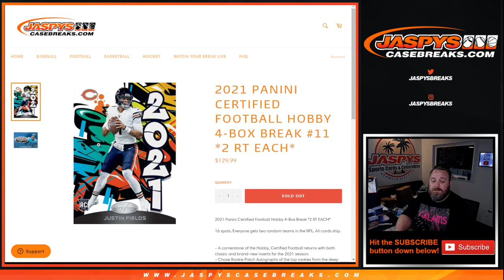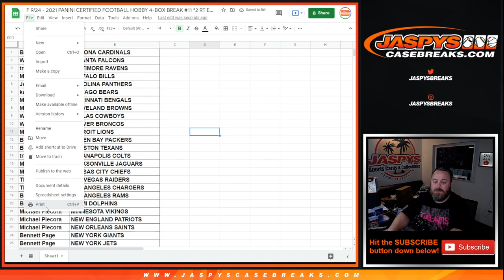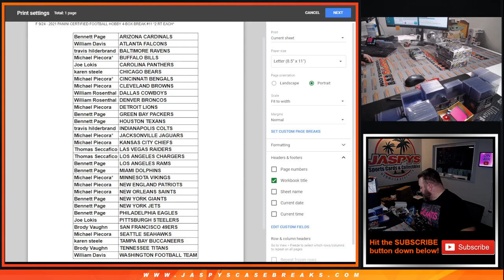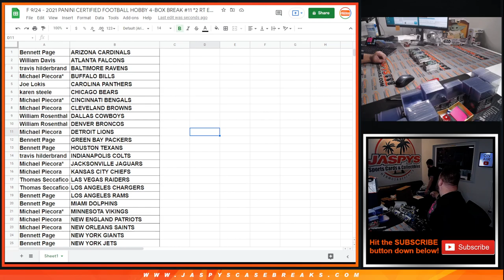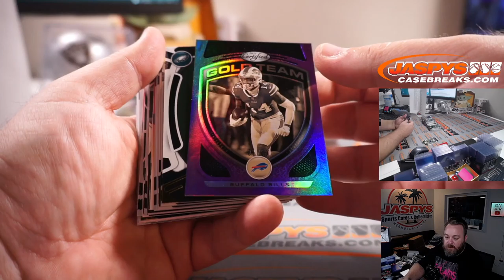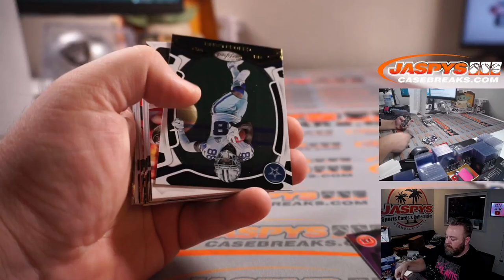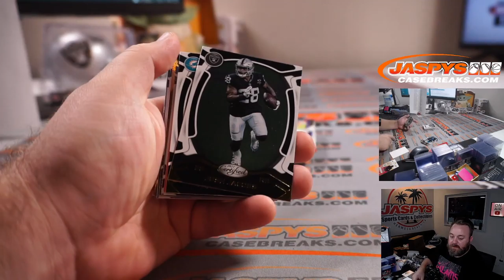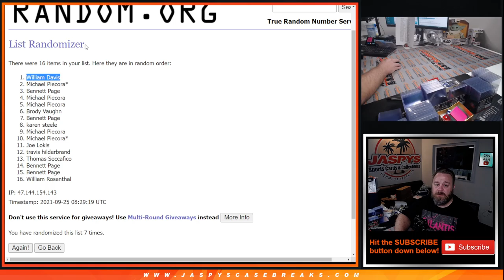F 9/24 - 2021 PANINI CERTIFIED FOOTBALL HOBBY 4-BOX BREAK #11 *2 RT EACH*